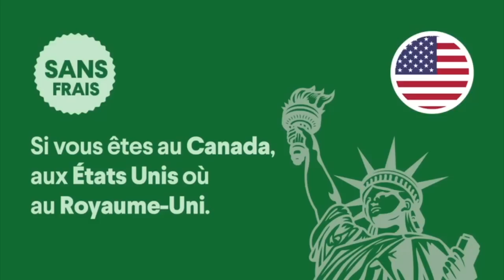Polémique décès Jean Paul,les révélations de Alioune Mbaye après avoir joué la même scène avec J-P…